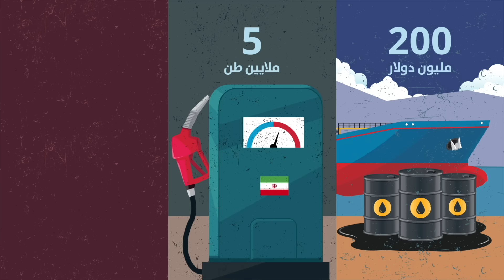عندما فتح حافظ الأسد الباب لإيران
سوريا.. من قلب العروبة النابض، لأولِ أتباع الولي الفقيه.. فكيف بدأت إيران مشروعها التوسعي للسيطرة على سوريا؟